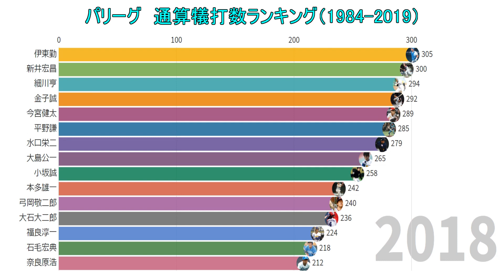【プロ野球】パリーグ 通算犠打数ランキングトップ15の推移（1984-2019）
【プロ野球】パリーグ　通算犠打数ランキングトップ15の推移（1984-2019）です。
視聴者さんリクエストの動画です。

やってほしいテーマなどあれば、ぜひコメント欄にお願いします。